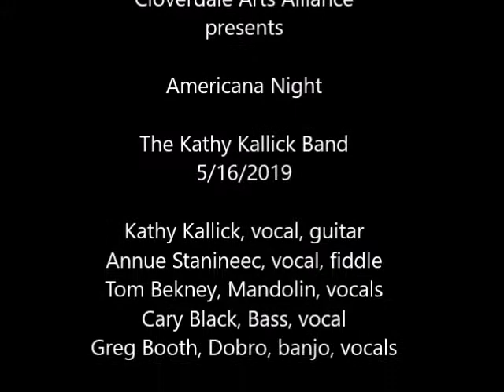Kathy Kallick Band It's a horrible World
Cloverdale Arts Alliance
presents

Americana Night

The Kathy Kallick Band
5/16/2019

Kathy Kallick, vocal, guitar
Annue Stanineec, vocal, fiddle
Tom Bekney, Mandolin, vocals
Cary Black, Bass, vocal
Greg Booth, Dobro, banjo, vocals